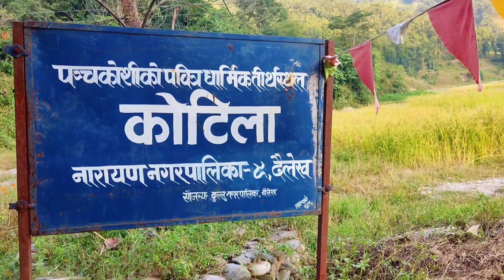दैलेखको प्रशिद्ध यतीहासिक धार्मिक स्थल पन्चकोशी दर्शन।। SURKHET TO DULLU DAILEKH// FIRST DAY..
specialy thanks riding partner brother from different mother's
tekraj  ,anil and Pradeep ❤️

                 🇳🇵जय नेपाल